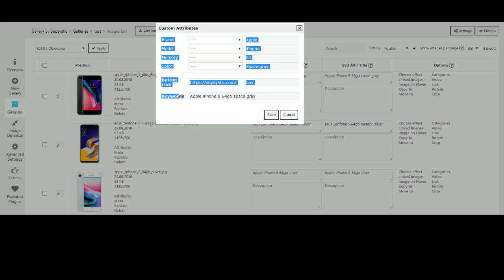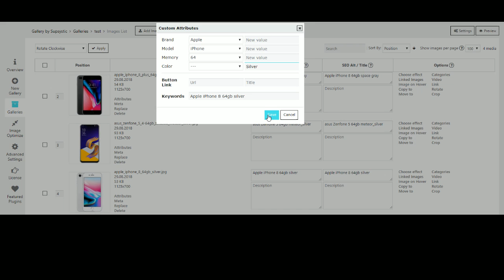Custom Attributes, Filtering and Searching features of the Photo Gallery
Now Photo gallery is giving an option to narrow down an image search and filtering by drop-down menus and search toolbar using the custom attributes for pictures.